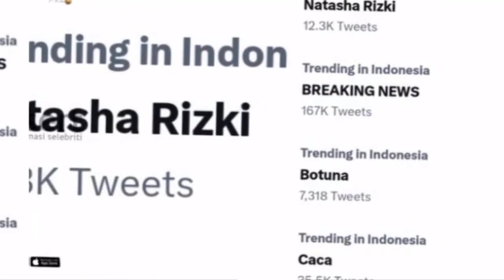ARTIS CERAI LAGI!!! DIAM DIAM DESTA MAHENDRA GUGAT CERAI NATASHA RIZKI, INILAH PENYEBABNYA ~ GOSIP